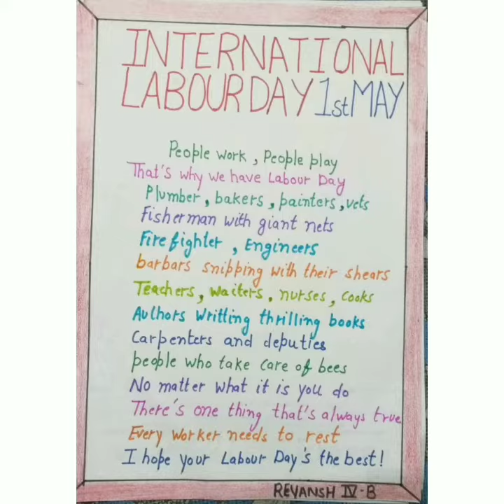INTERNATIONAL LABOUR DAY. (1 MAY 2020)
On this Labour Day ,we little RSVians thank all the workers through this small presentation.